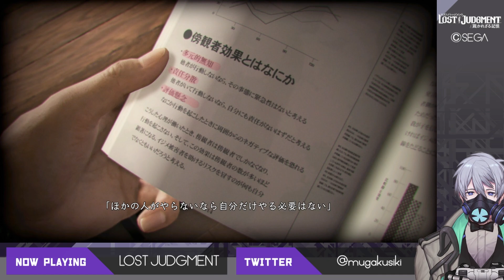【一件落着？】LOST JUDGMENT：裁かれざる記憶をオトナ向け実況プレイ 08【にはまだ早い】※ネタバレあり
コソコソするの得意ですよ。
■Chapter1『群れの裏切者』⑧※ネタバレあり